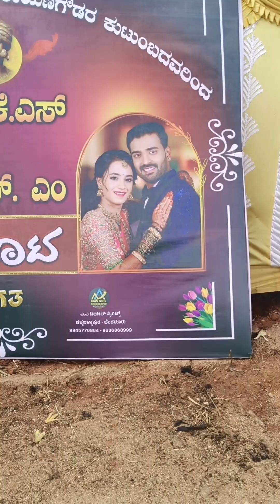জীবনে প্রথমবার কর্ণাটকি বিয়েতে গেলাম।। এইরকম খাবার আগে কোনদিন খাইনি।।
জীবনে প্রথমবার কর্ণনাটকি বিয়েতে গেলাম।। এইরকম খাবার আগে কোনদিন খাইনি।।# Ratna lifestyle vlog vlogs vlog video